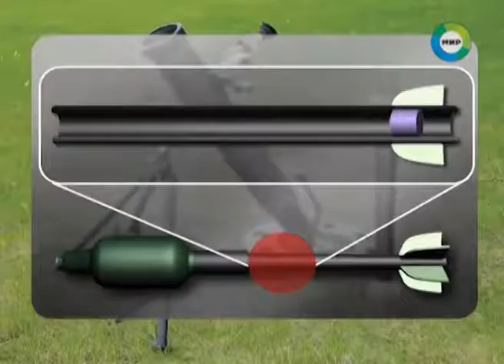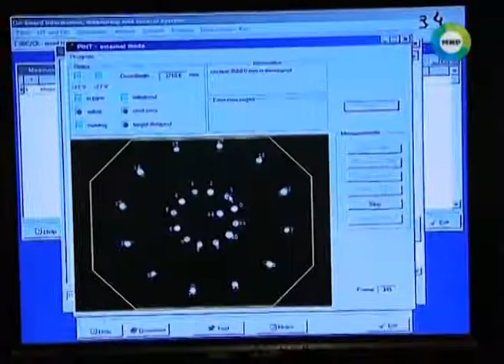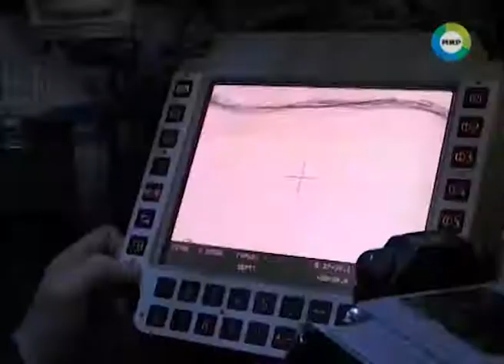Союзники Бесшумный миномет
Как нижегородским конструкторам удалось создать чудо техники?
Российские военные конструкторы представили бесшумный и бездымный миномет, который не имеет аналогов в мире. Его можно сравнить только с автоматом Калашникова. Рядом с этим оружием можно даже уши не закрывать. Подробности в нашем сюжете.